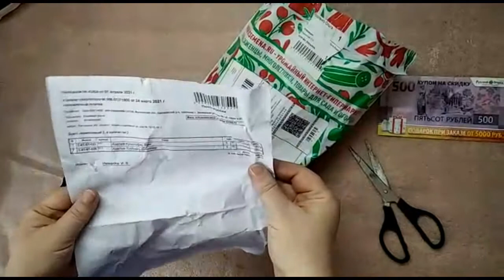АЗАЛИИ. РАСПАКОВКА ПОСЫЛКИ С САЙТА РУССКИЙ ОГОРОД.